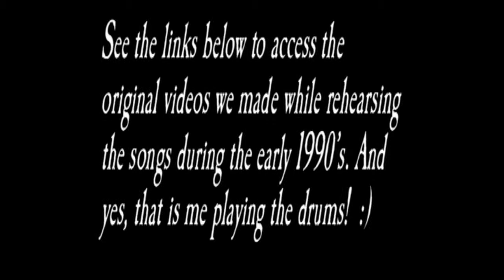The Chase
Hello everyone, I’ve recently teamed up with an old friend, Jimmy “Big Jim” Feldman, a brilliant musician and collaborator of one of the finest orchestrated instrumentals I’ve ever had the pleasure to be a part of.

Jimmy and I have worked on many projects in the past, but the music we generated in our twosome, “DUO”, really was special!

DUO is a collaboration of two musicians: Jimmy "Big Jim" Feldman and "Barry Bangemout". This collaborative effort yielded some of the best original instrumental pieces of music I’ve ever had the pleasure of being a part of.

See the links below to access the original videos we made while rehearsing the songs during the early 1990’s. And yes, that is me playing the drums!